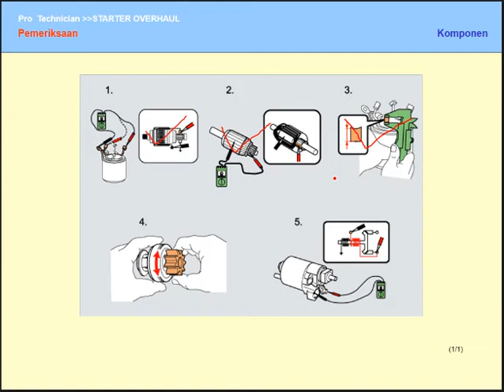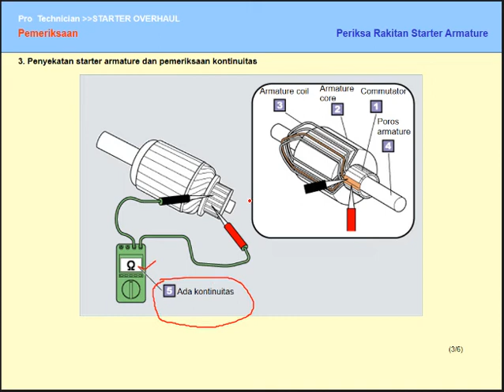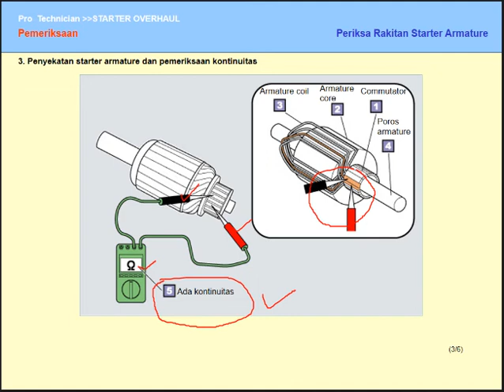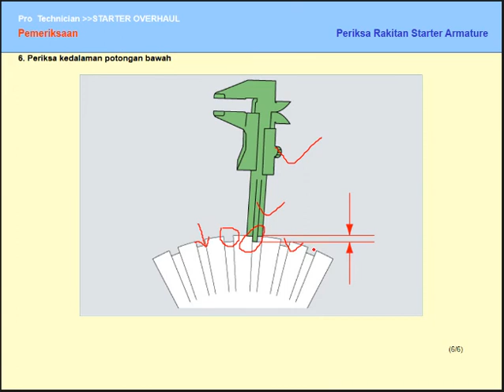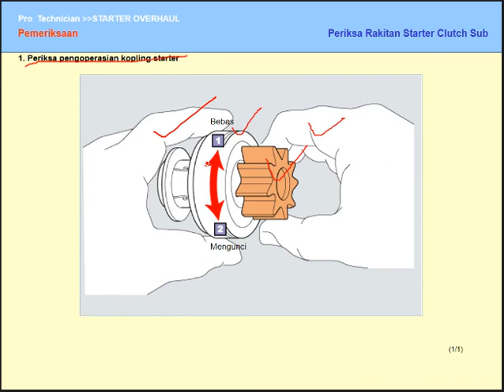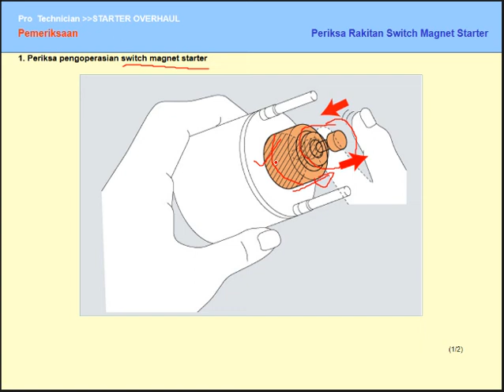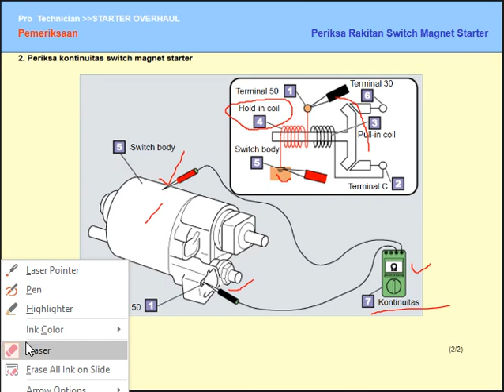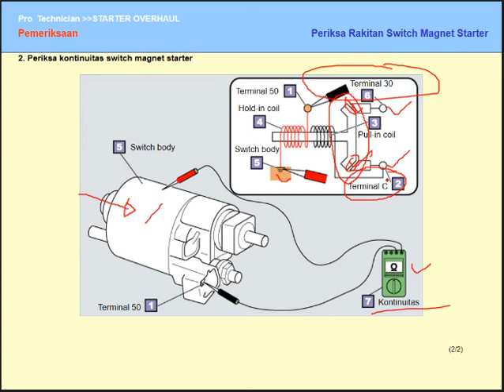STARTING SYSTEM PART 4 || PEMERIKSAAN MOTOR STARTER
Source : TEAM21 Pro Technician